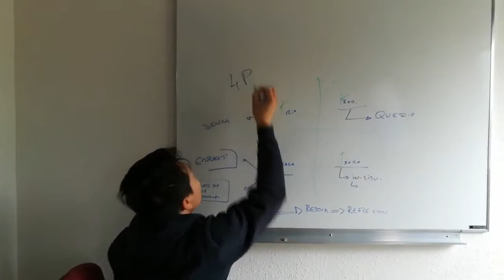Projets étudiants // Une journée chez DBS - Digital Business School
Dans le cadre de leur projet du cours de vidéo marketing, un groupe d'étudiants te propose de les suivre à l'école sur le thème « Une journée chez DBS ».